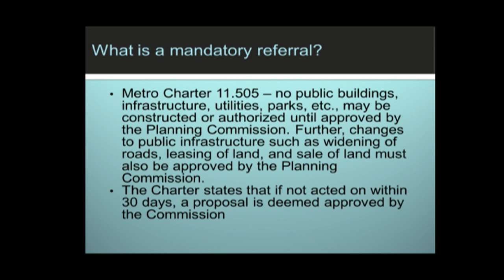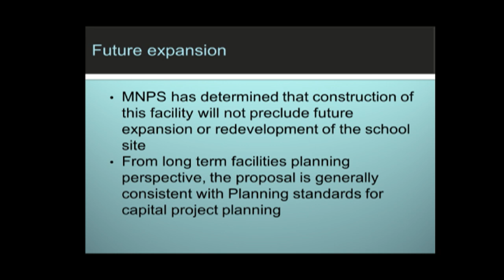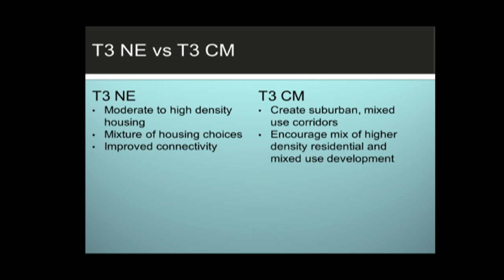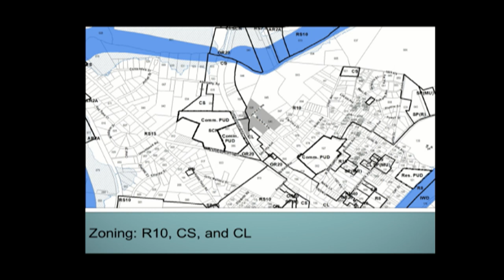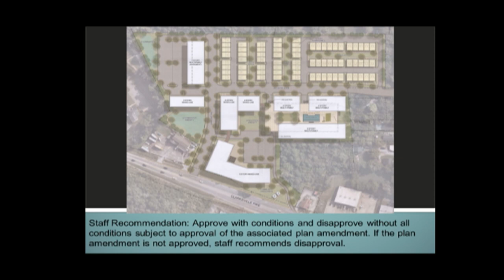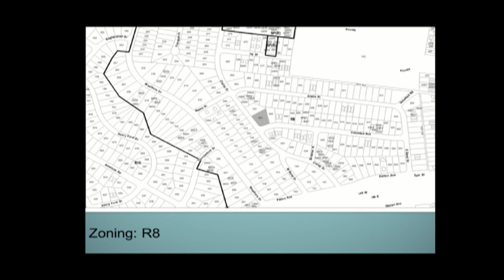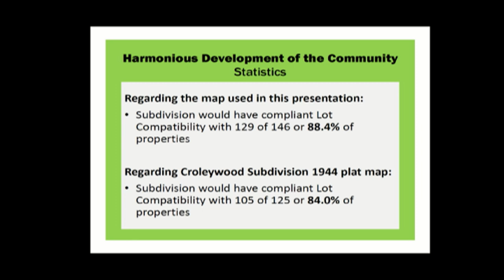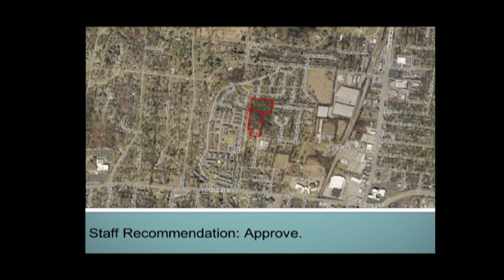10/24/19 Planning Commission Meeting